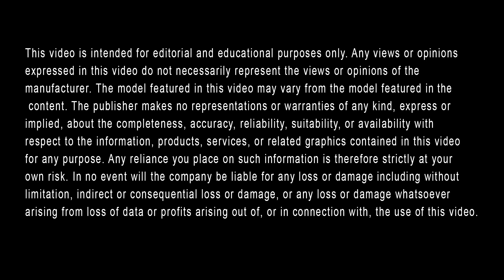2023 Volkswagen Golf GTI Seating Capacity || Volkswagen of Kearny Mesa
Volkswagen of Kearny Mesa is here to help you learn all about the seating capacity of the 2023 Volkswagen Golf GTI, as well as its wheelbase, dimensions, and cargo space. This agile compact hatch-back car's seating capacity is 5 passengers. Its wheelbase is nearly 104 inches. The dimensions of the 2023 Golf GTI are 168.8 inches long, 70 inches wide, and 57.6 inches high. The total passenger volume is nearly 92 cubic feet without a sunroof. Last but not least, the cargo space is a maximum of nearly 35 cubic feet for the 2023 model year.

To discover more about the cargo space, dimensions, wheelbase, and seating capacity of the 2023 Volkswagen Golf GTI in San Diego, visit us online or in-person at Volkswagen of Kearny Mesa.

Visit Us Online or In-Person:
Volkswagen of Kearny Mesa
8040 Balboa Ave, San Diego, CA, 92111